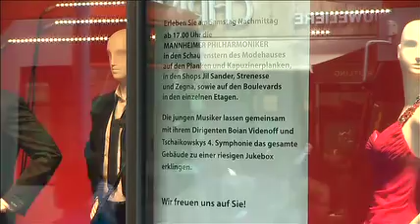Tüten und Töne 2012 bei engelhorn Mode im Quadrat | engelhorn fashion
Am 2. Juni 2012 verwandelten die jungen Musiker der Mannheimer Philharmoniker mit Tschaikowskys 4. Symphonie das engelhorn Modehaus in eine riesige Jukebox. Anlass: Das Mannheimer Shopping-Event Tüten und Töne, das bereits zum 5. Mal stattfand.